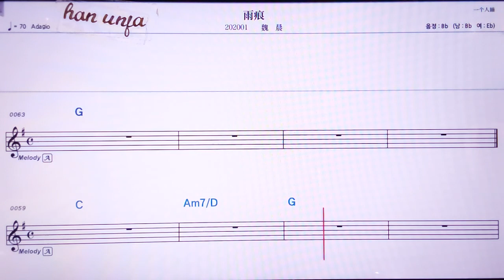💖위헌/웨이천 👍MR,노래방, 악보, 코드,Karaoke With Sheet Music